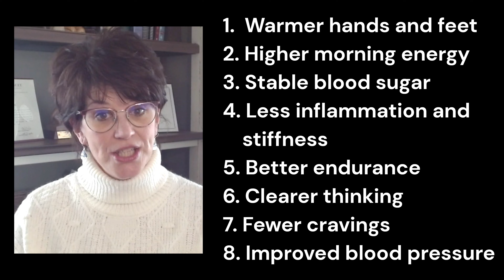“Mitochondrial Uncoupling: The Real Reason Keto and Carnivore Work”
Ever wonder why keto and carnivore give you more energy, clearer thinking, faster fat loss, and better metabolic health?
It’s not just about cutting carbs — it’s about your mitochondria.

In this video, I break down mitochondrial uncoupling, the hidden cellular process that keto and carnivore diets naturally trigger. This “controlled inefficiency” helps you:

🔥 Burn more fat
⚡ Produce cleaner energy
🧠 Improve brain function
💪 Boost metabolic flexibility
🩺 Lower inflammation

Most people never hear this part — even though it’s one of the reasons keto and carnivore work so well.

You’ll learn:
00:00 – The hidden metabolic switch
01:05 – What mitochondrial uncoupling actually is
01:50 – Why a little inefficiency protects your cells
03:05 – How keto & carnivore increase uncoupling
04:10 – Signs your mitochondria are improving
05:30 – What blocks uncoupling
06:30 – What’s coming in Part 2

A complete beginner-friendly guide to low-carb, keto, and carnivore—ideal for building metabolic health as you age.